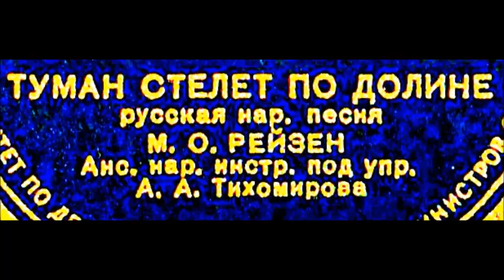Туман стелет по долине Марк Рейзен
1948
Дир. - А. Тихомиров